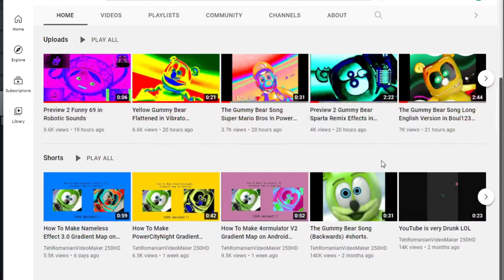TehrRomanianVideo250HD Reached 67K Subscribers 🥳🥳🥳🥳🥳🥳🥳🥳🥳🥳🥳🥳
Congrats to him.